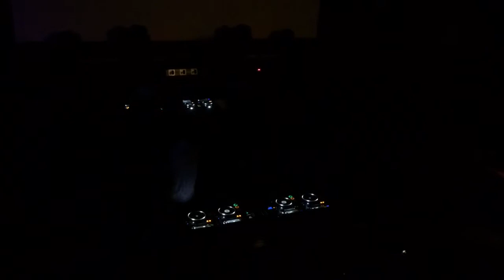Two Fresh @ Kilroy's Dunkirk 11/4/14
MAJESTIC AS FAK TOUR

Dunkirk - Bloomington, IN